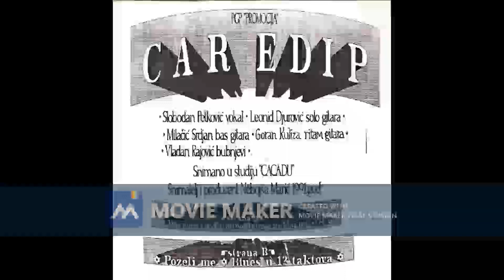CAR EDIP Potpuno drugaciji 1991